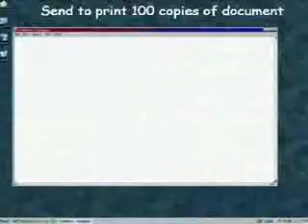AMAZING WAY TO COUNT PAPERS BY PRINTER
Must watch this excellent video. The easiest way to count a lot of papers. Just use a printer.